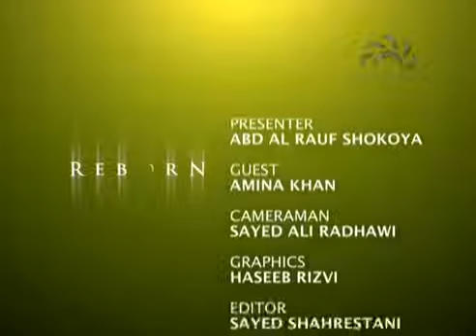Reborn Amina Khan (part 2)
Reborn - Amina Khan - an ex nun Join Abd Al Rauf Shokoya and Amina Khan as she shares her unique reversion story. A journey like no other, Reverts World speaks to those amongst us.

Reborn - Seema Khan Join Reborn as Seema khan shares her unique reversion story. A journey like no other, Reverts World speaks to those amongst us.

Reborn - Amina Khan Join Abd Al Rauf Shokoya and Amina Khan as she shares her unique reversion story. A journey like no other, Reverts World speaks to those amongst us.